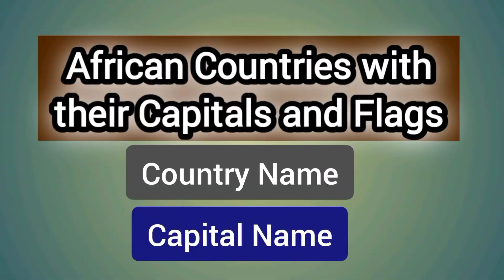AFRICAN CAPITALS | Africa Countries and their Capitals | Map of African Continent countries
Africa continent is 2nd largest continent by population and Area in the World. Africa is consist of total 54 Countries and 16% of total world population lives in Africa. All African countries with their Capitals for study and all African countries flags images and capitals name in list. Capitals are major cities of all African countries.
African countries, African Capitals, African countries with their Capitals, African Countries And Their Capitals, Capitals Of Africa, Africa Map, learn about african countries, Countries of African,

African countries with their Capitals,
learn about african countries,
Countries of African,
african countries map,
capitals of african countries,
learn capitals of africa,
list of african countries and capitals,
african countries,
african capitals pronunciation,
african countries and capitals,
best african countries,
africa map,
map of africa,
african countries and capitals quiz,
africa map countries,
african capitals,
africa country and capital,
map of africa continent.